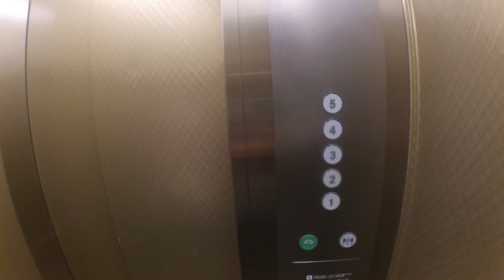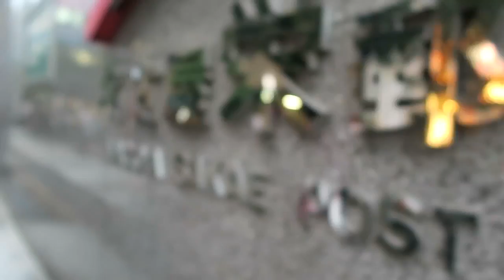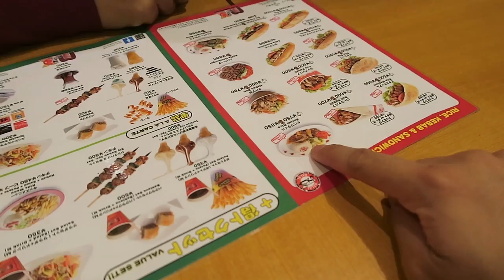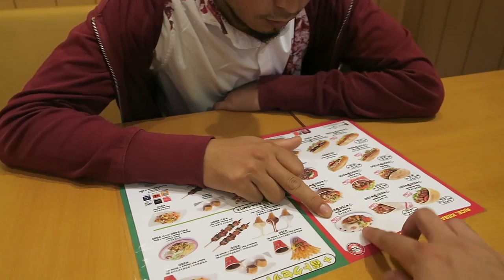Sop janda nagoya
buat temen-temen yang main ke nagoya belum afdol kalo belum nyobain sop janda alias sop buntutnya di salah satu restoran indonesia di daerah sakae.